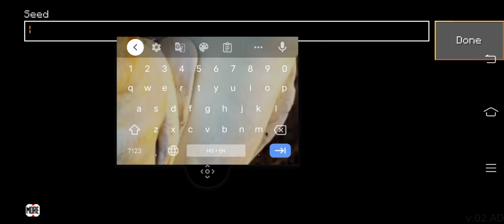let's see What's inside Belgharia seed in lokicraft ।Lokicraft । gameplay